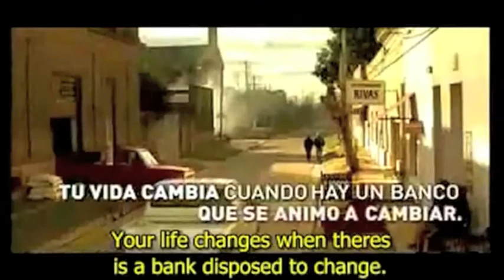LGBT has four letters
There is often a mismatch between rhetoric and feelings - knowing what it really means, or to understand how it actually feels, to live in another's situation. This advertisement from Latin America is like looking into a better future. A great trans ad that shows how simple trans respect can be, and that most of us still have a lot to learn. More information on LGBT marketing?